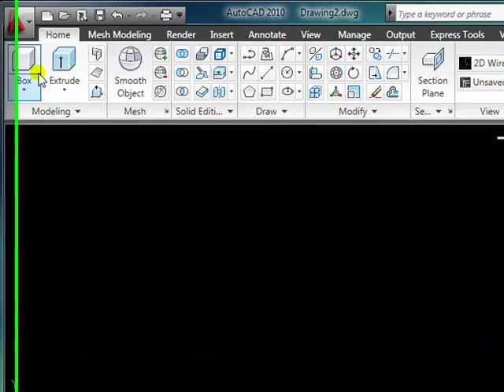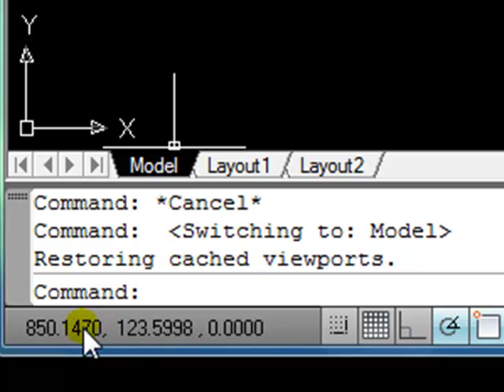Interfaz general de AutoCAD 2010